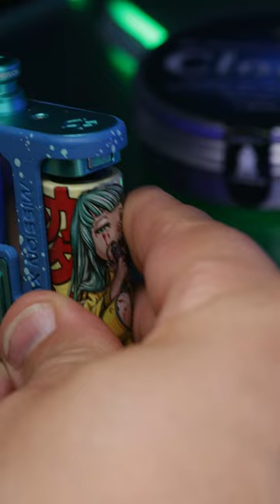Most Expensive Vape Ever